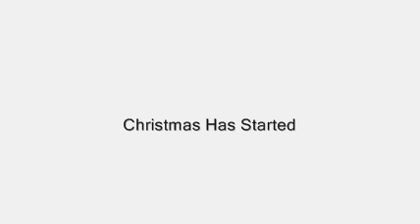Christmas has started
Brighton & Hove Music & Arts
Primary Schools Christmas Concert

2 December, Brighton Centre